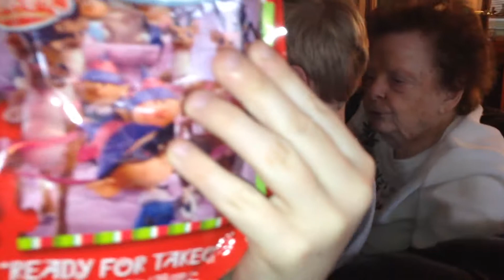Evan and Carson discuss their presents